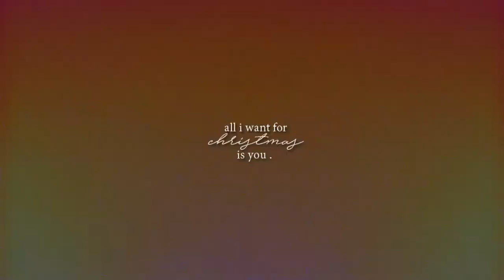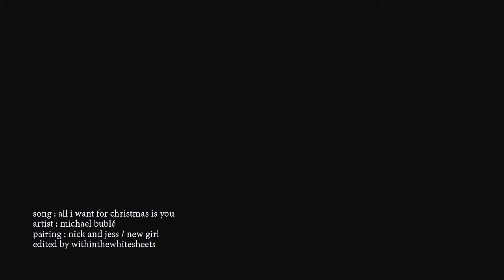Nick&Jess | all i want for christmas is you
I know it's way too early for a Christmas tribute but I just couldn't help myself :P It seems like I really can't and won't get enough of Ness! Season 6 had better turn out good or I'll go to a corner and cry myself to death (metaphorically obviously)

Thanks to everyone of you and Merry early Christmas! x